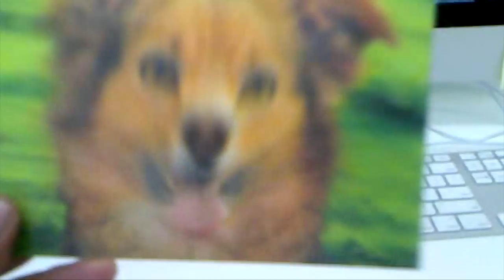Paws and claws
Fun at work with a lenticular postcard!